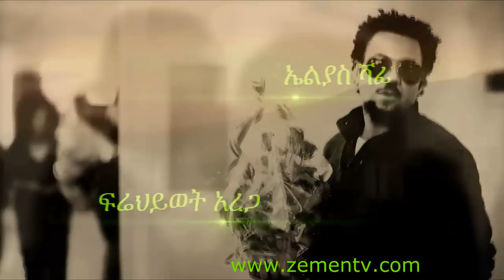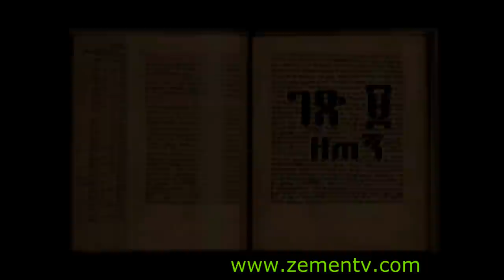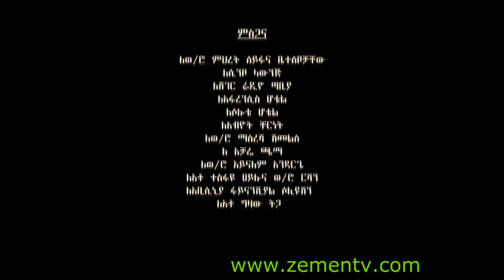（ዘመን ）ZEMEN Part 9